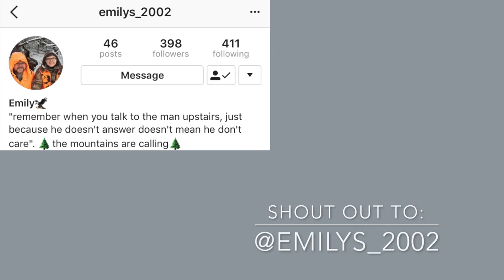BLINDFOLDED TASTE TEST CHALLENGE!!!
Well, I love Oreos and I know all you guys do too. So, WATCH THIS VIDEO!

Emily-  IG: @e_0517
             SC: @egallen10

Olivia- IG: @_love_olivia_

Sarah- IG:@11022